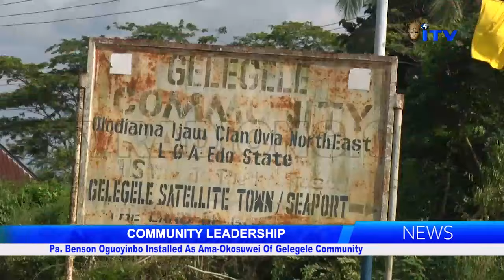Pa. Benson Oguoyinbo Installed As Ama-Okosuwei Of Gelegele Community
Pa. Benson Oguoyinbo has been installed as the Ama-Okosuwei of Gelegele community in Ovia North East Local Government Area, Edo State.

Ikponmwosa Ugiagbe reports that Ama-Okosuwei is the eldest man in the Ijaw community.